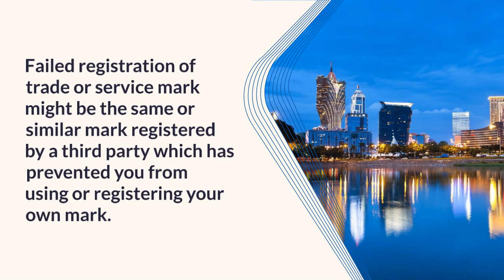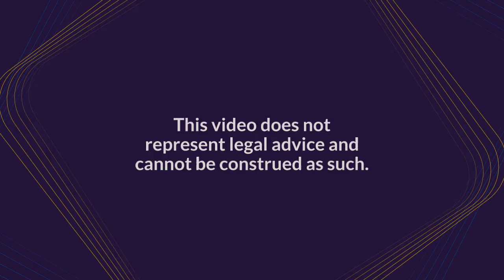BN Lawyers Macau Trademark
What is trademark?
A trade or service mark is a sign to separate the goods or services of a company from those of another company. It can be text, character, number, or visual element, or different colors, 3D images, or sounds combined, or any of their combination. Trademark is a precious asset and therefore needs to be protected.

Why register?
You must register your trader or service mark to prevent a third party from using it without authorization in which case you need to file a tort lawsuit to the court. Failed registration of trade or service mark might be the same or similar mark registered by a third party which has prevented you from using or registering your own mark.

Please keep in mind that the registration of trade or service mark allows you to be commercially licensed to use your mark, and that the registration is a tangible asset to be converted to values.

Macau adopts a judicial system which is separated from that of the People’s Republic of China. As a result, you need the protection from two judicial systems. The registration in the People’s Republic of China will not grant you any protection in Macau.

If you would like to know more about the Macao trademark registration information please check our attached articles.

This article does not represent legal advice and cannot be construed as such. Please contact an attorney to obtain guidance on these matters.